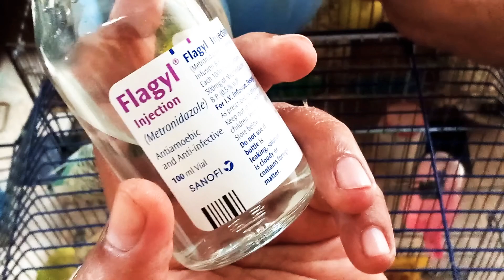motion ka behtareen tarika😘🧐